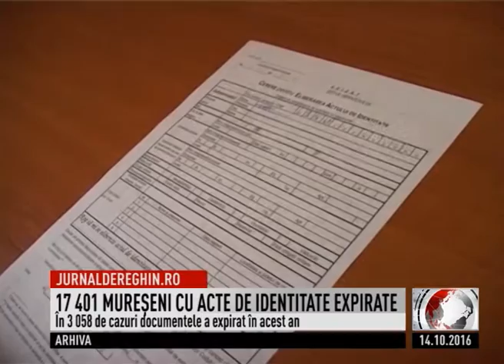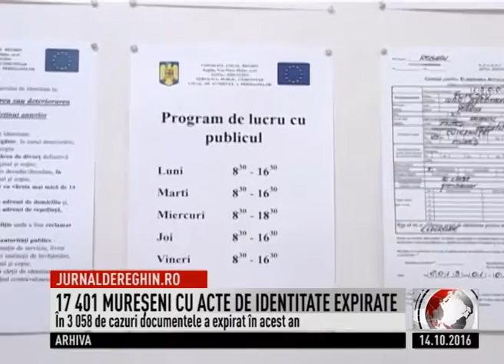17 401 MUREŞENI CU ACTE DE IDENTITATE EXPIRATE (2016 10 14)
Deşi pare greu de crezut, 17 401 locuitori ai judeţului Mureş au acte de identitate expirate. Informaţia a fost făcută publică de Direcţia Judeţeană de Evidenţă a Populaţiei Mureş. Oficialii atrag atenţia că în 3 058 de cazuri documentele a expirat în acest an. Legislaţia în vigoare prevede amenzi pentru cei care au acte de indetitate expirate ori nu solicită la timp preschimbarea celor care urmează să iasă din termenul de valabilitate.